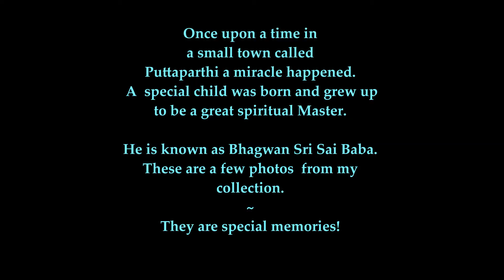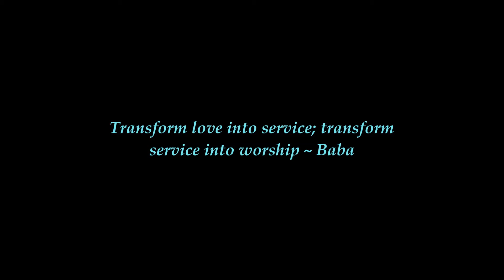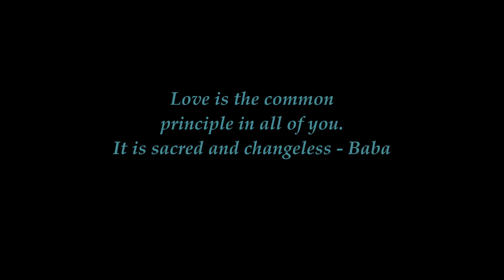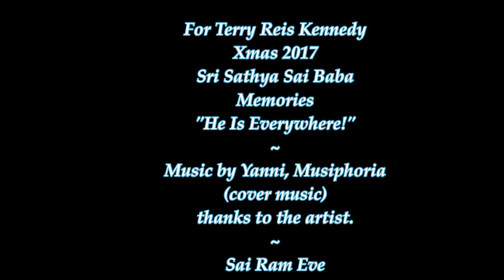Divine Memories of Bhagwan Sri Sathya Sai Baba to Yanni music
Thinking of my friend Terry at Xmas time. She was living in Puttaparthi with Sri Sathya Sai Baba for 27 years and is now back in her home country. This is a video of photos through the years, set to Yanni music - Musiphoria - a beautiful piece so suited to the occassion. May all who find the video be blessed. Christmas blessings to all.